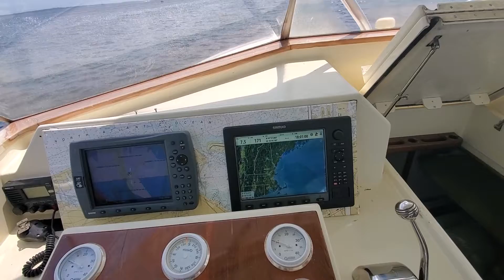launch day Aug 7 2021